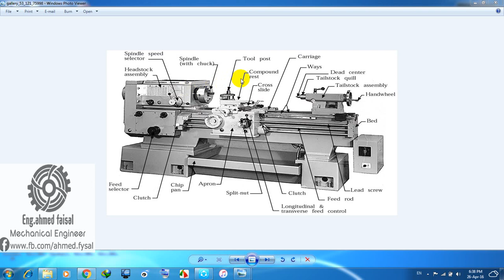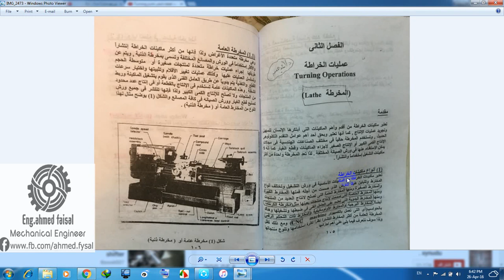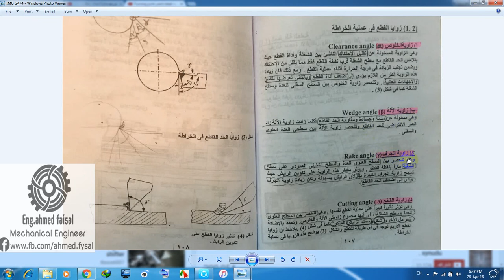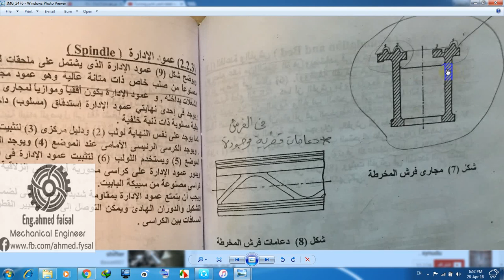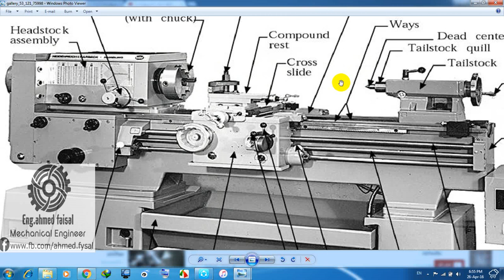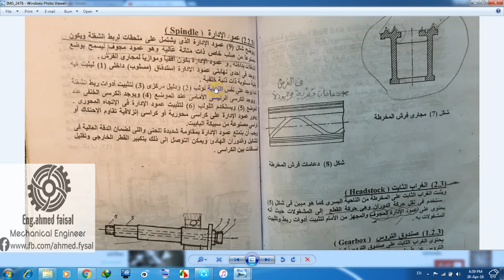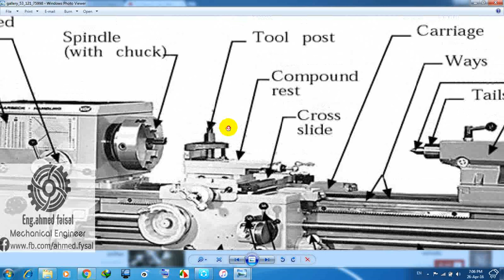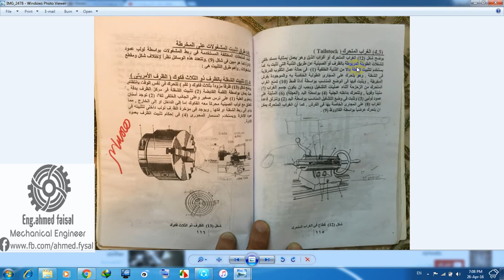كورس كامل فى هندسة الانتاج للفرقة الاعدادية Session 02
المحتويات :

مقدمة وشرح للخــــراطــــة
زوايا القطع الرئيسية بالخراطة
الاجزاء الاساسية للمخرطة